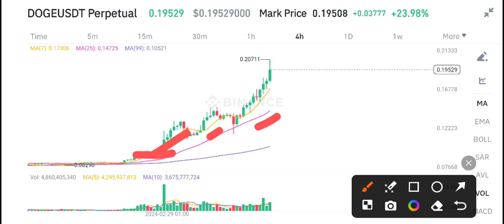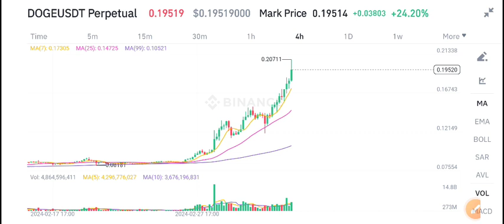Dogecoin Price Today! Dogecoin Price Prediction! Doge News Today